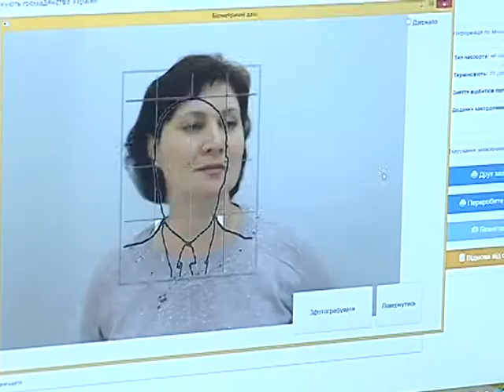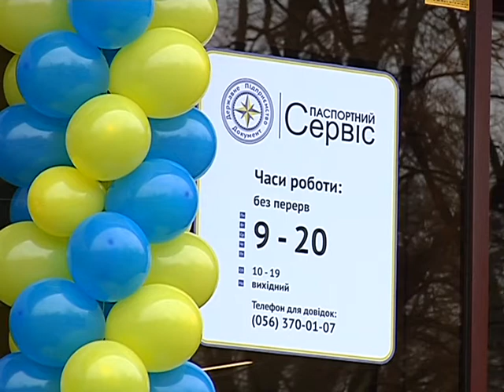"Паспортний сервіс" м. Дніпропетровськ,